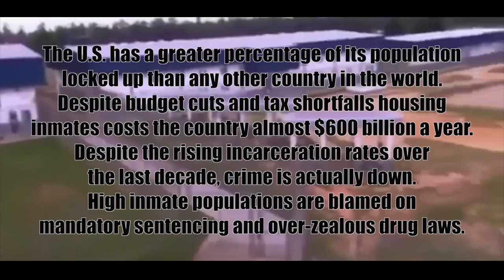Hustla Jones "Bus Ride Prison Trip" FT. J-MEL-O-D